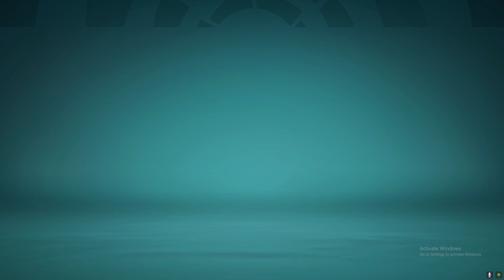PC FIFA22 manager career mode team SVM FC (HINDI) GAMEPLAY EP26